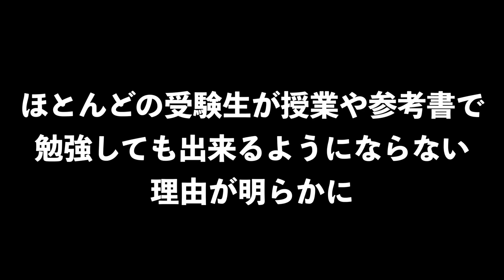【3浪の早稲田志望登場】第2の坂上オーディション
【明治商学部合格は虚偽？】第2の坂上オーディション小幡はどう勉強してきたのか

‹出演者情報›
もりてつ
発音指導士